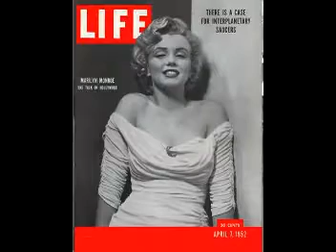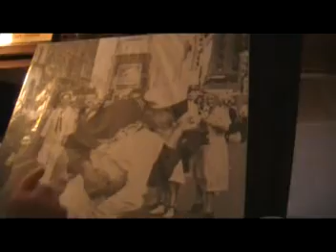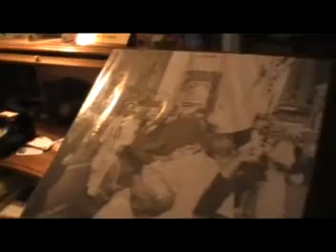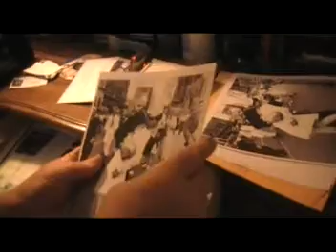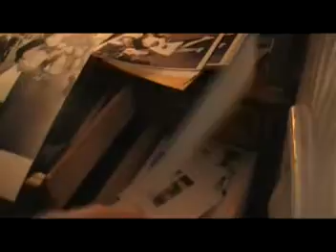The REAL Kissing Sailer A.K.A "The Atomic Kiss"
This is a small documentary I put together my junior year of high school for history day. It is an interview with the REAL kissing sailor from the famous picture taken by Alfred Eisenstaedt in Times Square August 14, 1945. ENJOY!